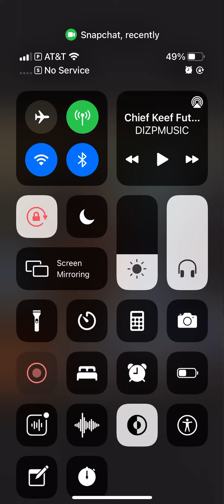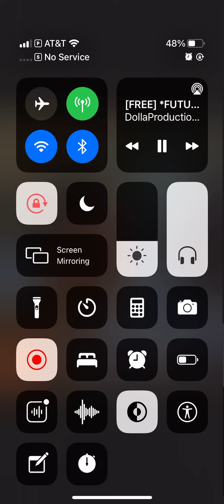The Fade in July 21 2021 Haircut style￼